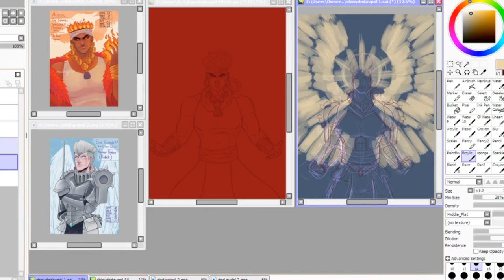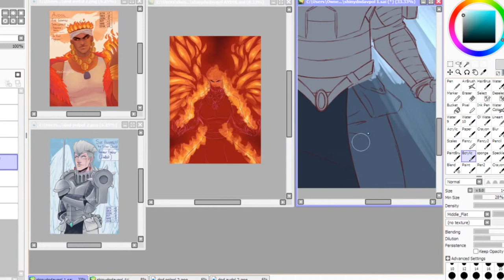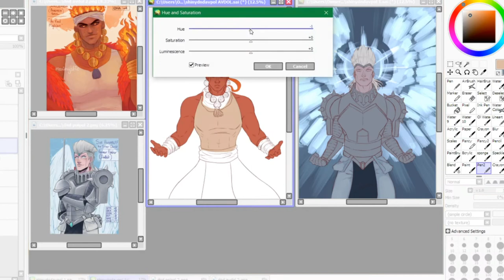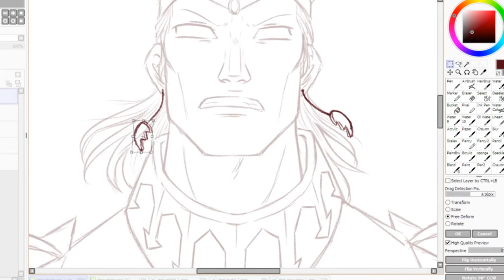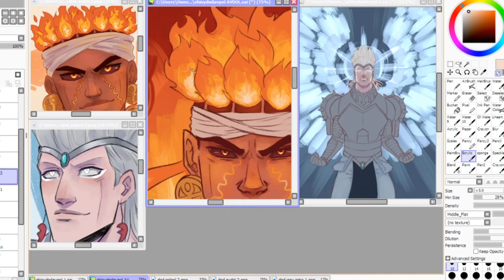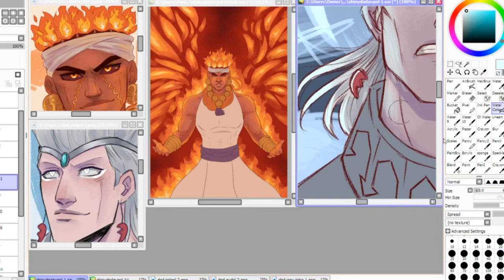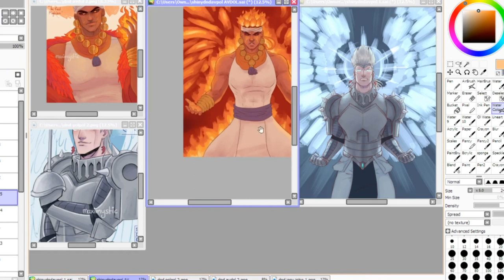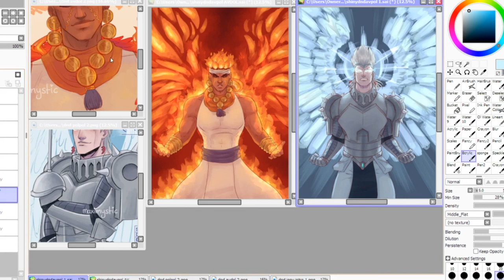Radiant Flame | JJBA Part 3 AU Speedpaint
Hey everyone! As my followers on social media (IG especially) will know, I've been bitten by the JoJo brainrot bug pretty hard but surprisingly this is my first JoJo speedpaint!

These two designs belong to my D&D Crusaders AU: Avdol is a Fire Genasi Phoenix Sorcerer, and Polnareff is a Protector Aasimar Banneret Fighter! In these two linked pieces, they're both unleashing their similar ultimate mode abilities: Mantle of Flame, the Phoenix Sorcerer's ability and Radiant Soul, the Protector Aasimar's ability!

Program used:
PaintTool SAI

Time elapsed:
2 hr 26 mins